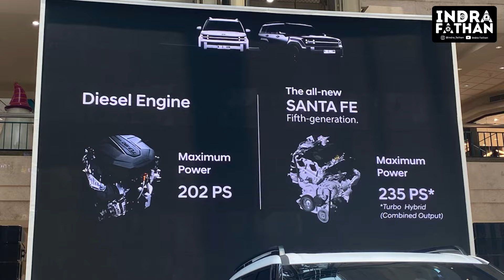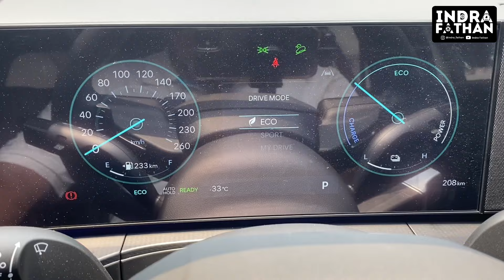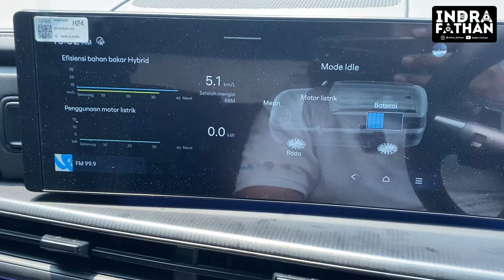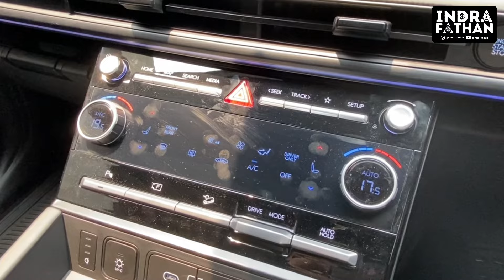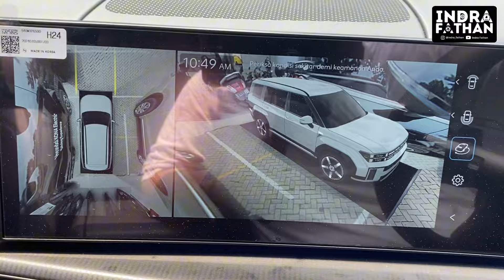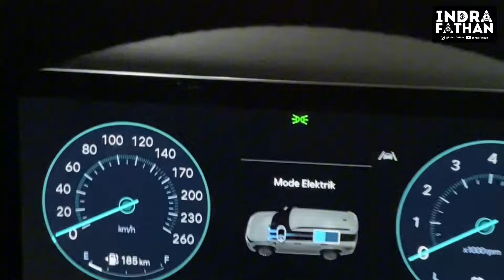HYUNDAI SANTA FE HYBRID: TAK ADA DIESEL, HYBRID PUN JADI!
Setelah lebih dari 20 tahun hadir, Hyundai Santa Fe kini punya opsi mesin hybrid buat pasar Indonesia. Hal ini juga didukung dengan ubahan desain luar dalam yang sangat drastis, membuatnya jadi makin gagah dan canggih..

Seperti apa hal menarik dari Hyundai Santa Fe Hybrid? Makanya nonton video ini sampai habis ya!